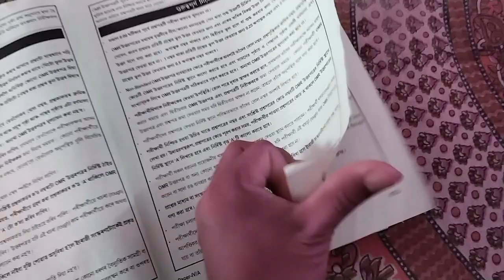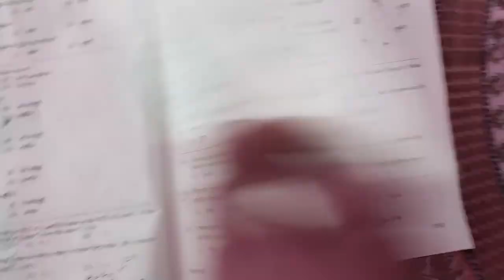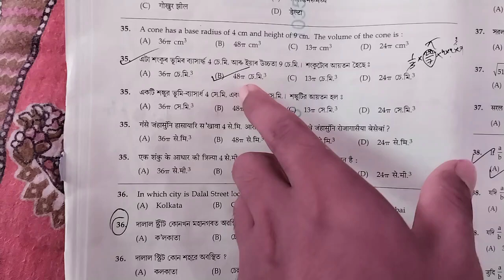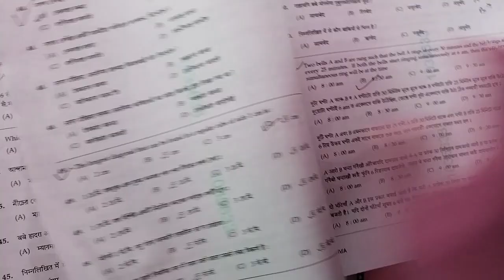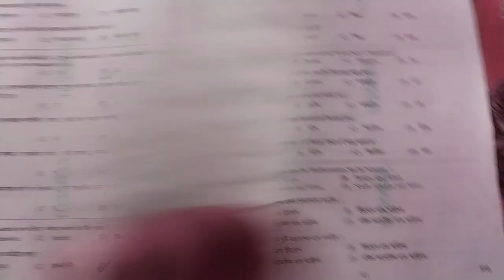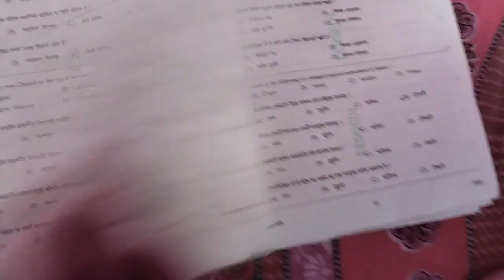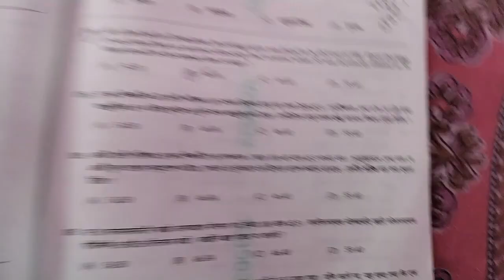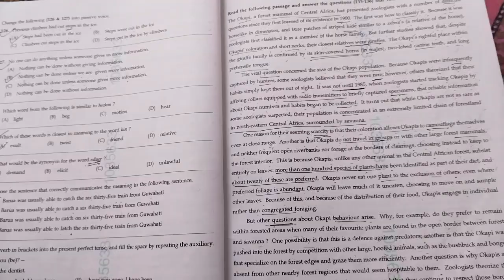ADRE Grade 3 question paper solution//Maths and Reasoning//ADRE graduate level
ADRE graduate level question paper
ADRE graduate level question paper answer
ADRE question paper answer
ADRE question paper solution
ADRE 2024
ADRE grade 3 solution
ADRE grade 3 paper solution
ADRE grade 4
Adre expected cutoff 2024
ADRE maths solution
ADRE cut off grade 3
ADRE grade 3 cut off
ADRE grade 3 maths solutions